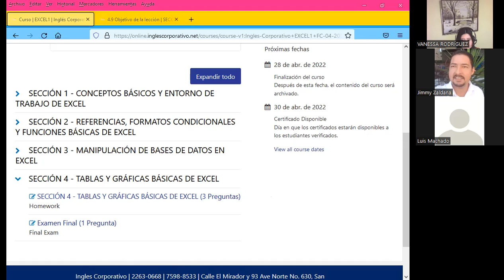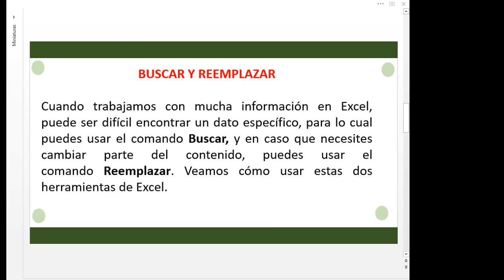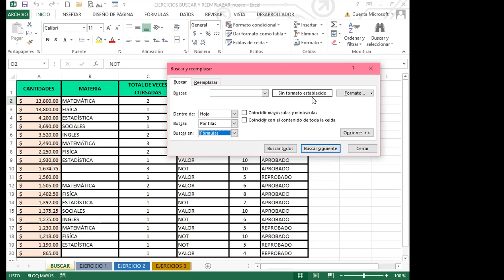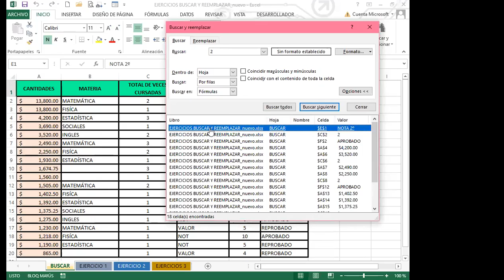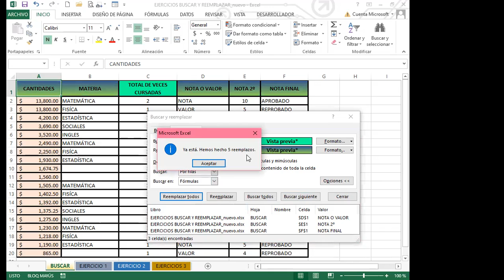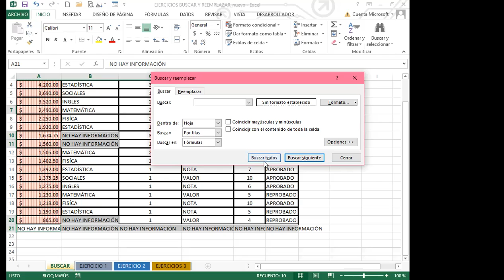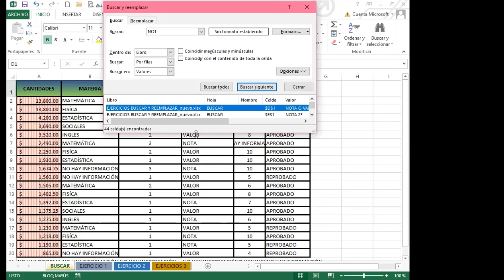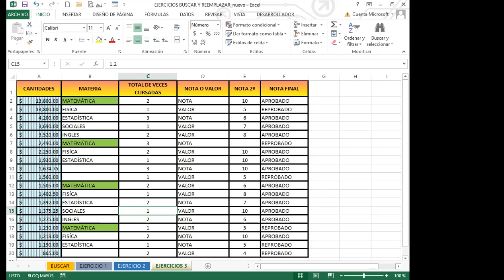Ingles Corporativo- SEMANA 4_CLASE 14 - BUSCAR Y REEMPLAZAR